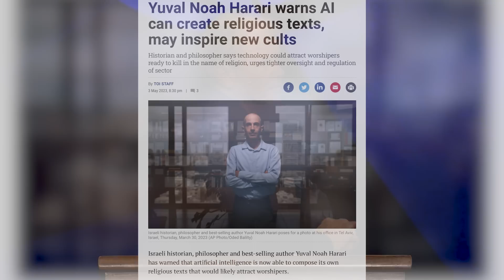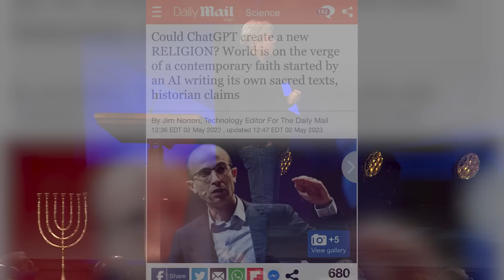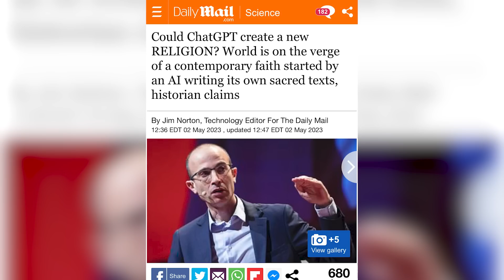Has Man Created His god? AI!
AI has now been updated to be able to write new texts and create new "religions." In the last days, perilous times will come. Live your Christian life now at full throttle with the Holy Spirit and God's Word guiding you!